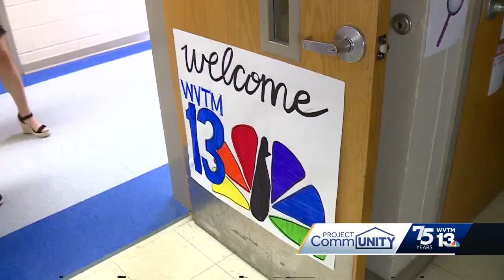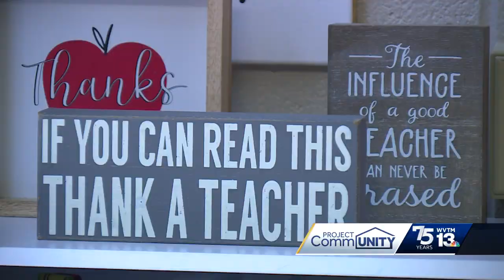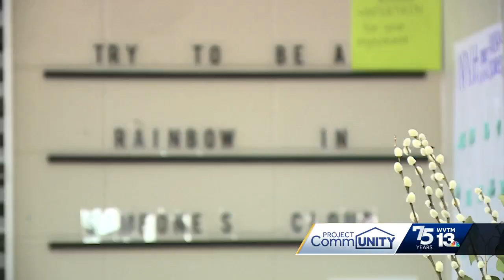"I forget I have cancer" Ms. Sara Harris living her purpose, inspiring students